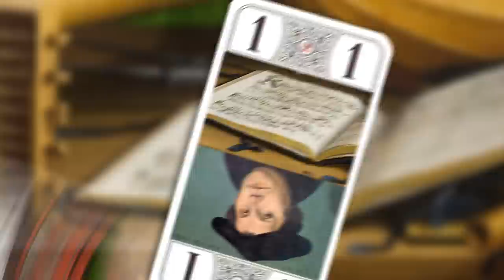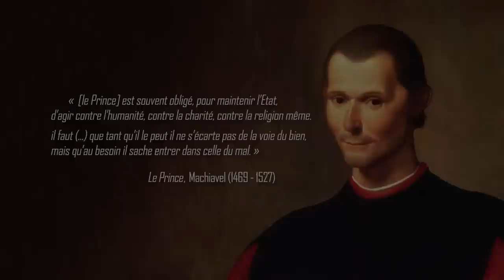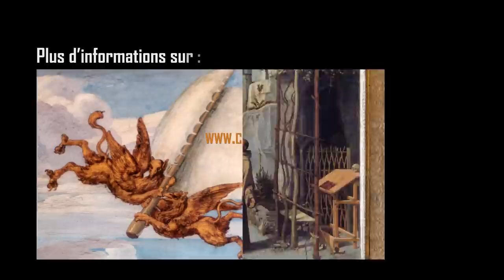L'Art en Question 6 : HOLBEIN - Les Ambassadeurs (version courte)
Explore the details of this painting on the Google Art Project